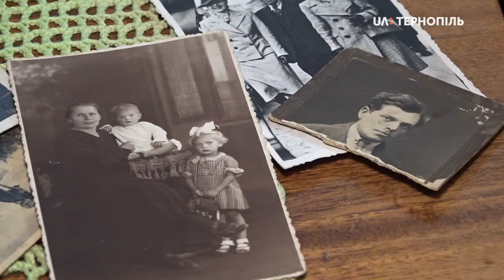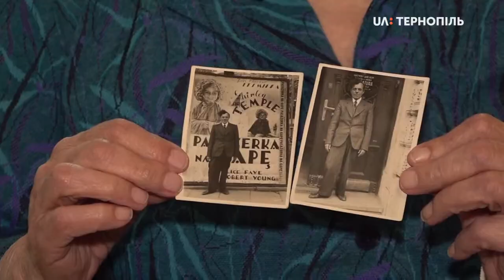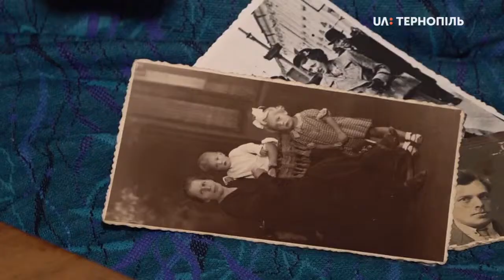Під час Другої світової родина Саїків з Тернополя переховувала євреїв